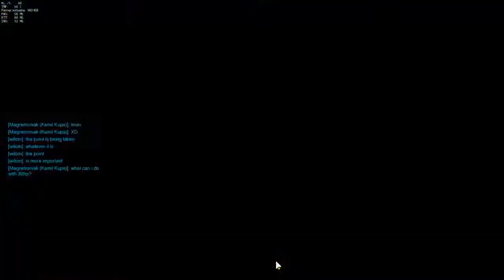No mercy! | Overwatch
No to ten... Yyyyy OPISU NI MO?! Nie no jest, ale mało kreatywny :P

Mój sprzęt:
💵💰System operacyjny: Windows 10 Pro💰💵
💵💰Procesor: Procesor AMD Athlon II X4 640 💰💵
💵💰Karta Graficzna: Gigabyte GeForce GTX 960  4GB 💰💵
💵💰Płyta główna: MS-7599 💰💵
💵💰Dysk: 1 TB HDD 💰💵
💵💰Pamięć RAM: 2x KINGSTON DDR3 4GB 1333MHZ 💰💵
💵💰Monitor: Samsung B2230 💰💵
💵💰Myszka: TRACER HeadShot 💰💵
💵💰Klawiatura: TRACER Avenger 💰💵
💵💰Słuchawki: TRACER Hydra 7.1 💰💵
💵💰Mikrofon: Sinn7 mPod 💰💵
💵💰Smartfon: Huawei P8 💰💵
💵💰Tablet: Modecom FreeTAB 9701 💰💵